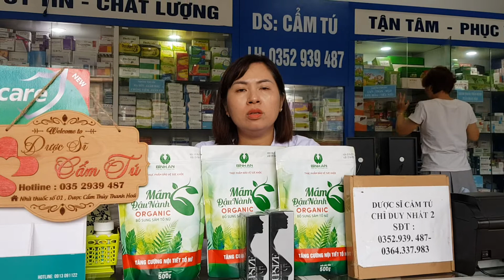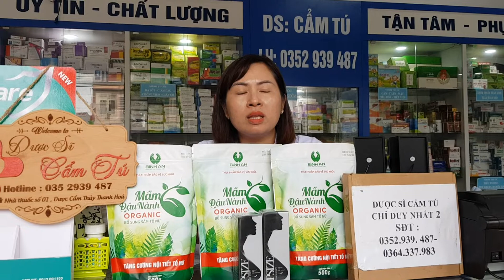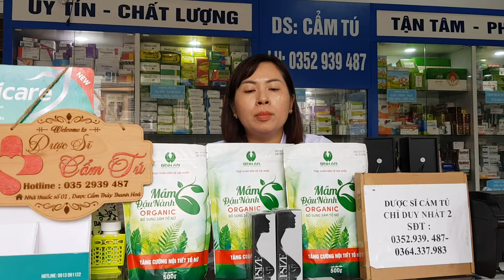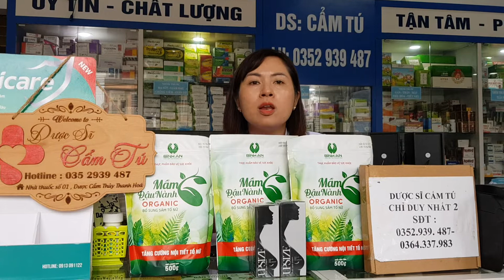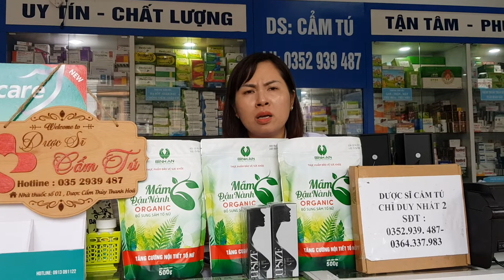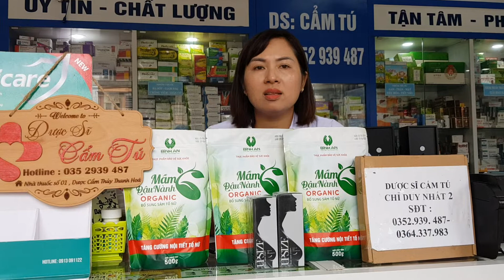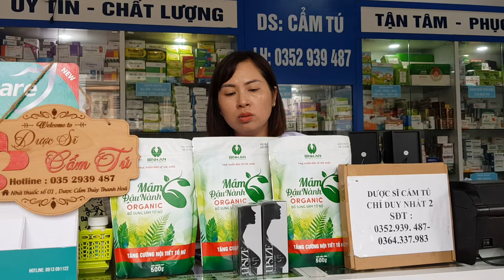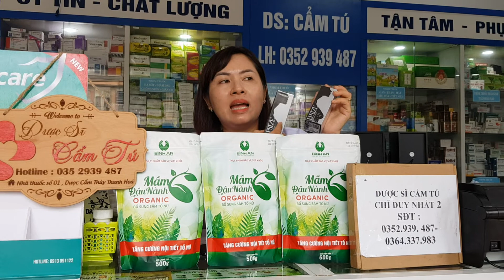Mầm đậu nành Organic chính hãng ,mua ở đâu,giá bao nhiêu,có tốt không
Mầm đậu nành Organic chính hãng giúp tăng vòng 1 hiệu quả
Mầm đậu nành Organic chính hãng mua ở đâu
Mầm đậu nành Organic chính hãng giá bao nhiêu
300k một hộp, mưa 2 hộp 500k
Mầm đậu nành Organic chính hãng Đối tượng sử dụng
Dùng cho người thiếu hụt nội tiết tố nữ, và những người muốn tăng vòng 1
Mầm đậu nành Organic chính hãng cách dùng
Cách sử dụng Mầm đậu nành Organic
Uống bất cứ thời điểm nào bạn muốn. Có thể uống ấm hoặc thêm đá lạnh tuỳ thích.
Ngày uống 3 cốc, mỗi lần dùng 2-3 thìa cafe mầm + 200ml nước Từ 18-25 tuổi, ngày uống 3-4 cốc, 1 túi nên uống trong vòng 15-18 ngày
Từ 25 tuổi trở lên, ngày uống 5-6 cốc, 1 túi nên uống trong vòng 12-15 ngày
Dùng liên tục liệu trình 45-50 ngày để tăng v1 5-12cm vòng 1.
Bảo quản : Nơi khô ráo thoáng mát
Sử dụng trong vòng 30 ngày sau khi mở túi.
Không dùng cho phụ nữ có thai và cho con bú

Mầm đậu nành Organic chính hãng có tôt không
Và được nhiều khách hàng phản hồi rất tốt vế sản phẩm

Mầm đậu nành Organic chính hãng thành phần công dụng
Thành phần của Mầm Đậu Nành Organic

Được sản xuất từ hạt đậu nảy mầm, bổ xung thêm isoflavon từ sâm tố nữ.
Hàm lượng isoflavon ở Sâm tố nữ cao gấp 100 lần so với ở mầm đậu nành.
2 công thức kết hợp cả 2 thành phần giúp cơ thể hấp thu tối đa lượng dưỡng chất và hàm lượng isoflavon. Từ isoflavon cơ thể nữ sẽ tự sản sinh estrogen Nội tiết tố nữ giúp cân bằng cơ thể. Và khibổ sung hàm lượng cao thì vòng 1 sẽ có tác động mạnh nhất.
Hàm lượng isoflavon tổng của Mầm organic 78.9mg/g, Hàm lượng protein 45,3mg/g, Hàm lượng chất xơ 82mg/g.
2. Công dụng chính của Mầm đậu nành Organic
Phát triển các mô ngực một cách tự nhiên, lắng đọng và phát triển mô mỡ ở ngực
Giúp ngực phát triển đều, săn chắc Tác dụng làm đẹp da, giảm hiện tượng lão hóa
Tác dụng kéo dài tuổi thanh xuân, giúp chị em luôn khỏe, đẹp
Sản phẩm “Mầm đậu nành organic” biến chanh thành bưởi. Hiệu quả cao thấy rõ sự căng tròn của ngực sau 1 – 2 tháng sử dụng. Đau nhức, căng ngực dã man luôn ạ